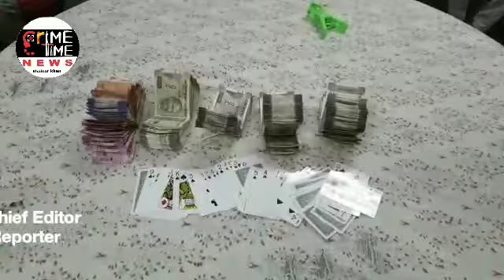Crime Time News... RAIDED ON A GAMBLING HOUSE IN THE LIMITS OF SR NAGAR PS BY WEST ZONE TASK FORCE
RAIDED ON A GAMBLING HOUSE IN THE LIMITS OF SR NAGAR PS BY WEST ZONE TASK FORCE TEAM UNDER THE SUPERVISION OF SRI P.RADHA KISHAN RAO, DCP TASK FORCE:-
On credible information the Commissioner's Task Force, West Zone team Inspector Sri B.Gattu Mallu and team raided one place under SR Nagar PS limits and apprehended (15) persons by name K.V.G.Kumar, R/o Hyderabad and (14) others who were playing 3 cards gambling at Flat No.204, Aditya Enclave, Annapurna Block, SR Nagar, Hyderabad by betting money, which is a game of chance.  Seized net cash of RS.2,36,820/- (Rupees Two Lakhs Thirty Six thousand eight hundred and twenty) and Playing cards from their possession. Accused persons handed over to SR Nagar Police for further action